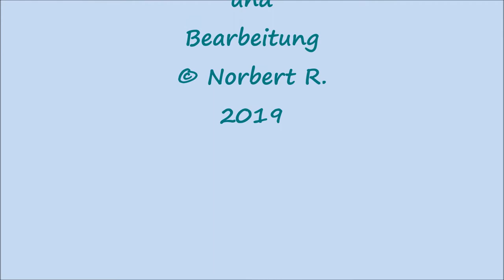Jungfischaquarium im Fischereimuseum Peitz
In dem Aquarium sind Jungfische verschiedener Süßwasserfischarten zu sehen